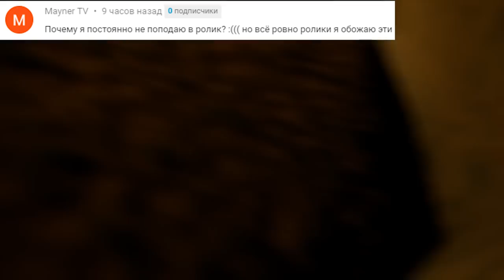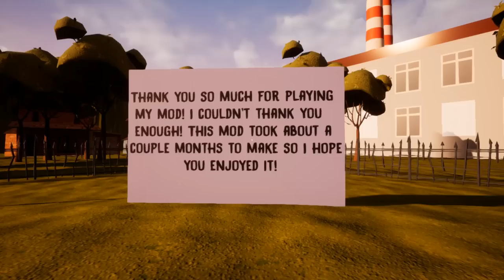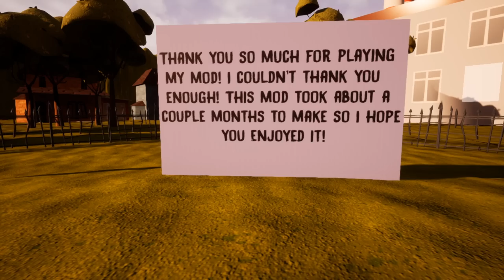ШОУ ПРИВЕТ СОСЕД!ДЕТЕКТИВ ЛЁХА В ДЕЛЕ!ИГРА HELLO NEIGHBOR ПРОХОЖДЕНИЕ!ПРИКОЛЫ!ЮМОР!РАССЛЕДОВАНИЕ!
ШОУ ПРИВЕТ СОСЕД!ДЕТЕКТИВ ЛЁХА В ДЕЛЕ!ИГРА HELLO NEIGHBOR ПРОХОЖДЕНИЕ!ПРИКОЛЫ 2020!ЮМОР!FUNNY!РАССЛЕДОВАНИЕ!